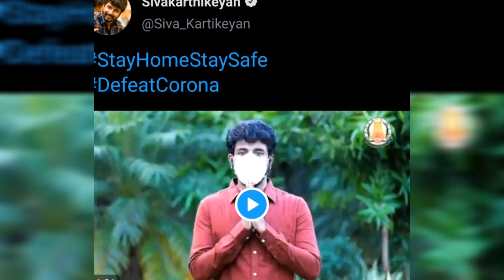தயவுசெய்து மாஸ்க் போடுங்க சிவகார்த்திகேயன் கொரோனா விழிப்புணர்வு வீடியோ